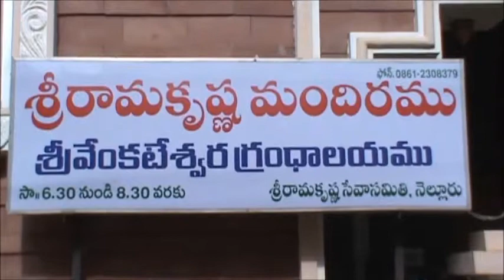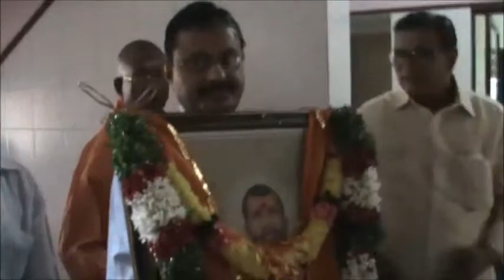ఇంటింటికీ శ్రీ రామకృష్ణులు October 2013 (PART-1)